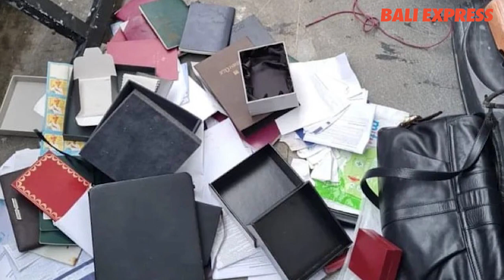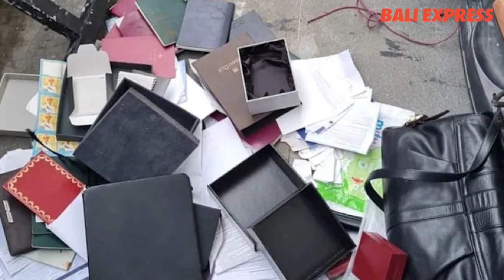Villa di Ungasan Disatroni Maling, Perhiasan Ratusan Juta Hingga Kucing Digondol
DENPASAR, BALI EXPRESS - Sebuah villa di Lingkungan Kelod, Desa Ungasan, Kuta Selatan, Badung, menjadi sasaran pencurian pada Sabtu (19/11). Mirisnya, maling tak hanya menggondol barang berharga fantastis, tapi juga seekor kucing peliharaan penghuni.

Menurut penjelasan Kapolsek Kuta Selatan Kompol I Nyoman Karang Adi Putra, kasus tersebut dilaporkan perempuan berinisial LM, 44. Kejadian itu bermula ketika wanita kelahiran Balikpapan ini tertidur di kamar bersama suaminya MO asal Inggris, sehabis main handphone sekitar pukul 01.00.